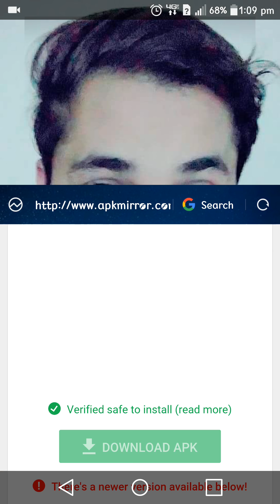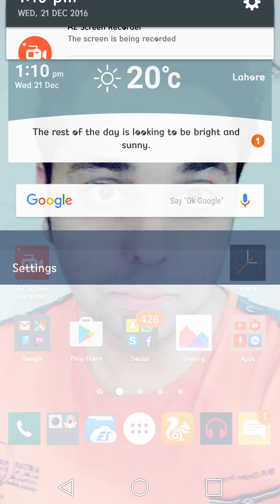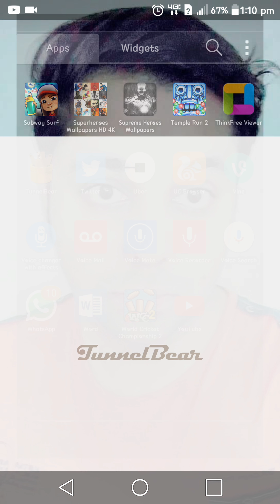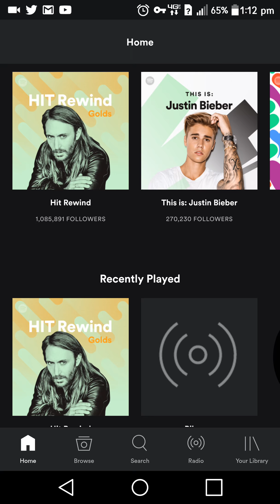Spotify hack 2016 no root for Asia